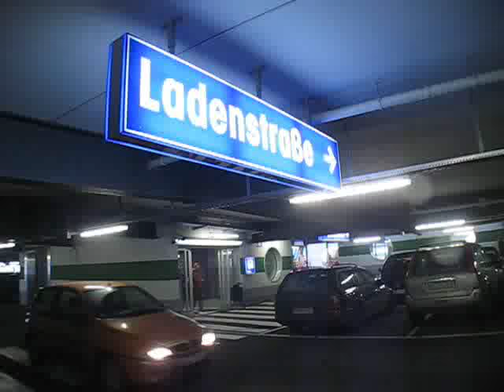SIEGEN-CITY GALERIE-das Parkhaus. Copyright by:Marie Jakobs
Die City Galerie in Siegen hat ganz schön viele Parkplätze...